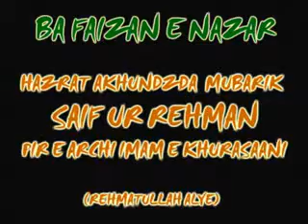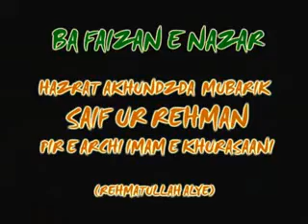21 june 2013 MAKTUB 114